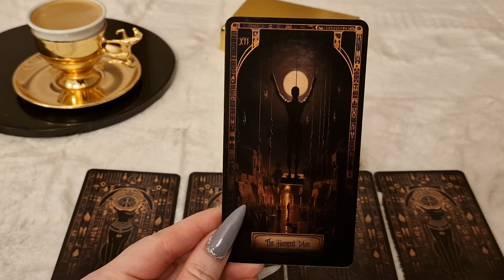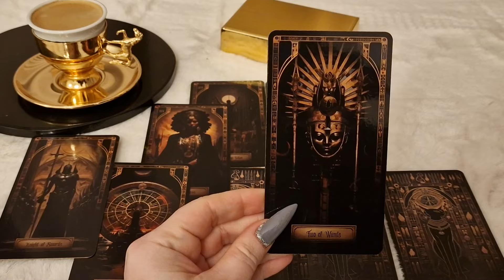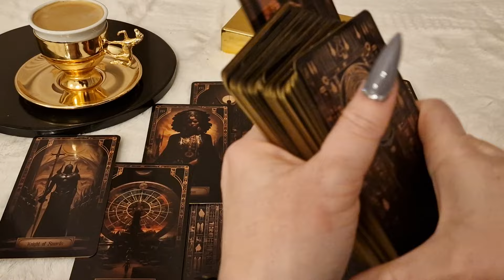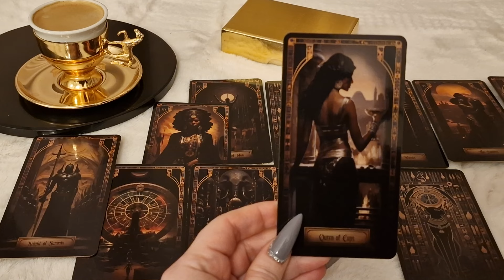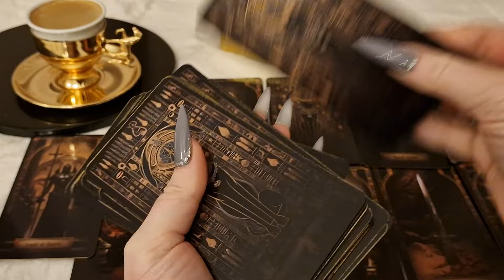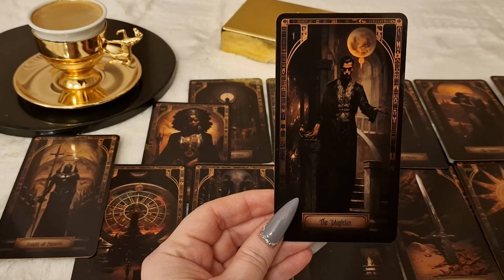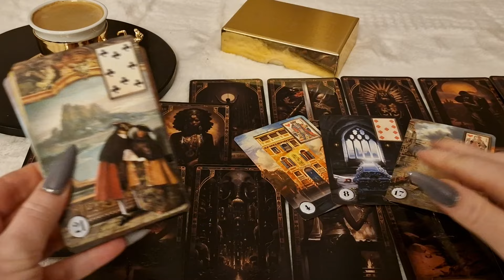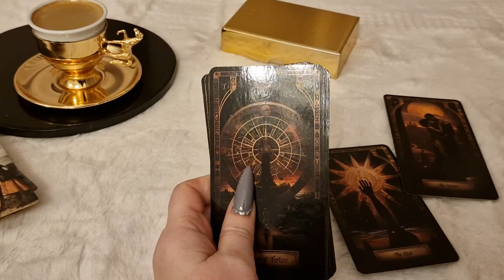СКОРПИОН. Таро прогноз на МАРТ 2024/ MARCH 2024 horoscope & tarot forecast. English subtitles